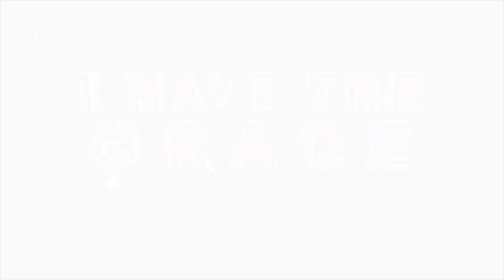SPIRITUAL MATURITY ll Apostle J.B Makananisa